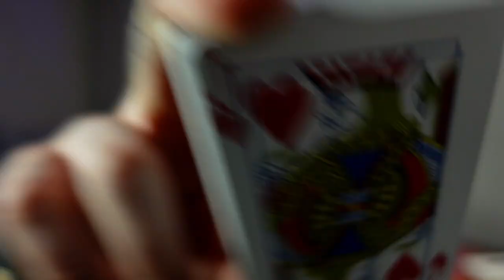Want to Start PERFORMING MENTALISM?...Here's WHERE to Start!! | Mentalism 101 EP.01 *New Series*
Hey guys! Welcome to episode 1 of my new series “Mentalism 101”! In this series I will be providing step-by-step lessons on how to get into mentalism and start performing amazing effects. We will start with beginner material and work our way up, covering tutorials, lessons, tips, theory and more. This series is aimed at anyone interested in performing or improving their mentalism (particularly If you’re a playing card magician looking to get into it). In episode 1 we cover “where to start?” on your journey of getting into mentalism and I provide you 4 greats tips, including easy effects you can start practicing with. I really appreciate you taking some time to watch this tutorial. It’s filled with details because needs to be. There is so much that goes into convincing sleight of hand and deception. I implore you to watch it all as even if you’re more experienced, there will be something for you to take away from this. Enjoy!

🃏 Decks used in this video: Red Bicycle Playing Cards

🚨 I offer 1-on-1 magic/mentalism lessons on Zoom! Great for beginner to advanced card magicians & mentalists looking to improve their sleight of hand, performance, to learn new tricks or anything else magic/mentalism related.